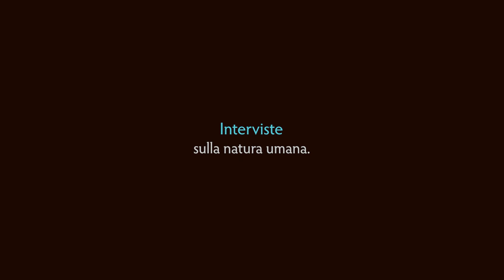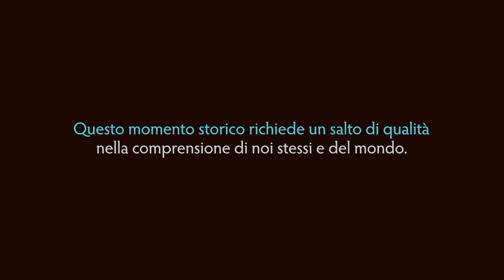Bias - Marco Del Giudice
Marco Del Giudice è professore associato di Psicometria al Dipartimento di Scienze della Vita dell’Università di Trieste, dopo aver lavorato presso la University of New Mexico (USA). Nella sua ricerca adotta una prospettiva evoluzionistica all’intersezione tra processi di sviluppo, differenze individuali e di genere, neurobiologia e psicopatologia. I temi dei suoi lavori comprendono la classificazione evoluzionistica dei disturbi mentali, i meccanismi biologici della plasticità e le basi motivazionali delle emozioni e della personalità. È autore di oltre 110 pubblicazioni scientifiche e ha ricevuto l’Early Career Award della Human Behavior and Evolution Society. La sua pagina web personale è

- PER APPROFONDIRE -

Libri:

Page, L. (2022). Optimally irrational. The good reasons we behave the way we do. Cambridge University Press.

Gigerenzer, G. (2015). Imparare a rischiare. Come prendere decisioni giuste. Cortina.

Gigerenzer, G. (2015). Simply rational. Decision making in the real world. Oxford University Press.

Johnson, D. D. P. (2020). Strategic instincts. The adaptive advantages of cognitive biases in international politics. Princeton University Press.

Rizzo, M. J. & Whitman, G. (2020). Escaping paternalism. Rationality, behavioral economics, and public policy. Cambridge University Press.

Articoli:

Burgoyne, A. P., Mashburn, C. A., Tsukahara, J. S., Hambrick, D. Z., & Engle, R. W. (2023). Understanding the relationship between rationality and intelligence: a latent-variable approach. Thinking & Reasoning, 29(1), 1-42.

Gigerenzer, G. (2018). The bias bias in behavioral economics. Review of Behavioral Economics, 5(3-4), 303-336.

Gigerenzer, G., & Brighton, H. (2009). Homo heuristicus: Why biased minds make better inferences. Topics in cognitive science, 1(1), 107-143.

Haselton, M. G., Bryant, G. A., Wilke, A., Frederick, D. A., Galperin, A., Frankenhuis, W. E., & Moore, T. (2009). Adaptive rationality: An evolutionary perspective on cognitive bias. Social Cognition, 27(5), 733-763.

Hilbert, M. (2012). Toward a synthesis of cognitive biases: how noisy information processing can bias human decision making. Psychological bulletin, 138(2), 211.

Johnson, D. D., Blumstein, D. T., Fowler, J. H., & Haselton, M. G. (2013). The evolution of error: Error management, cognitive constraints, and adaptive decision-making biases. Trends in ecology & evolution, 28(8), 474-481.

Miller, J. B., & Sanjurjo, A. (2021). Is it a fallacy to believe in the hot hand in the NBA three-point contest?. European Economic Review, 138, 103771.

Rollwage, M., & Fleming, S. M. (2021). Confirmation bias is adaptive when coupled with efficient metacognition. Philosophical Transactions of the Royal Society B, 376(1822), 20200131.

Stanovich, K. E., West, R. F., & Toplak, M. E. (2013). Myside bias, rational thinking, and intelligence. Current Directions in Psychological Science, 22(4), 259-264.

Teovanović, P., Knežević, G., & Stankov, L. (2015). Individual differences in cognitive biases: Evidence against one-factor theory of rationality. Intelligence, 50, 75-86.

Tweney, R. D., Doherty, M. E., & Mynatt, C. R. (1982). Rationality and disconfirmation: Further evidence. Social Studies of Science, 12(3), 435-441.

Wilke, A., & Barrett, H. C. (2009). The hot hand phenomenon as a cognitive adaptation to clumped resources. Evolution and Human Behavior, 30(3), 161-169.